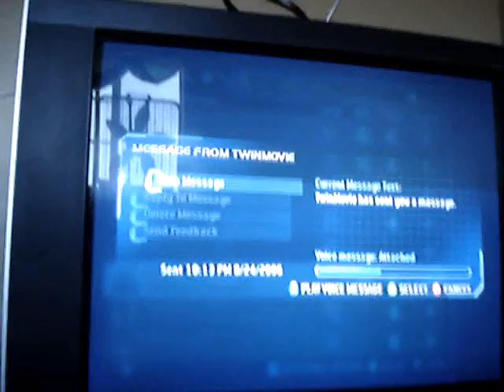Halo 2 Modder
some noob who keeps sending me message about how he wants to get modded up. we all have this friend on our list. THE NOOB!!!